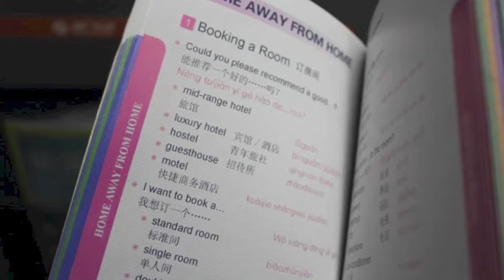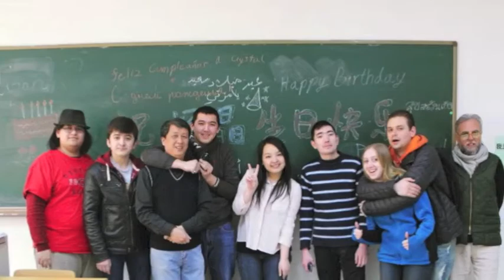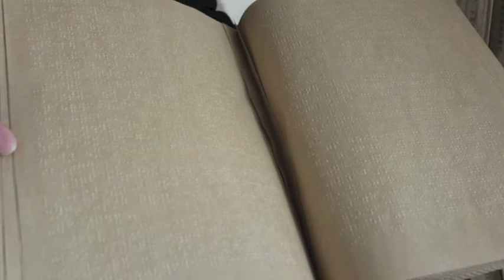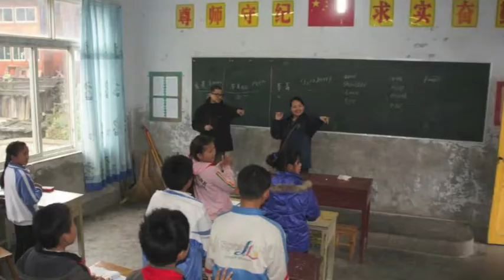My Adventures in China